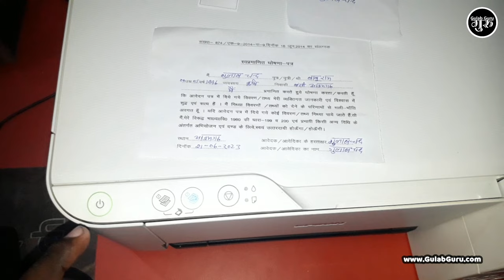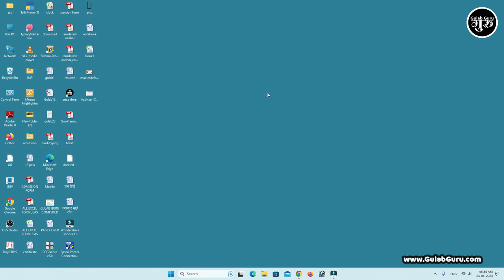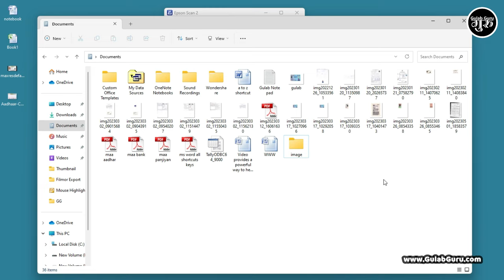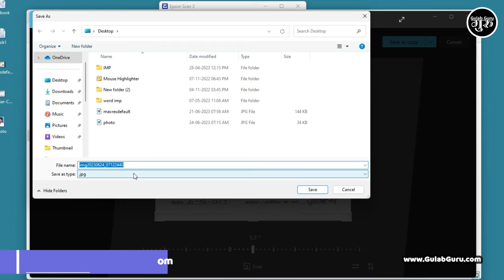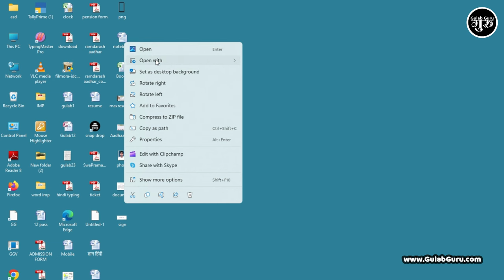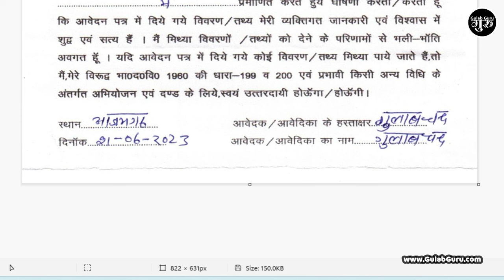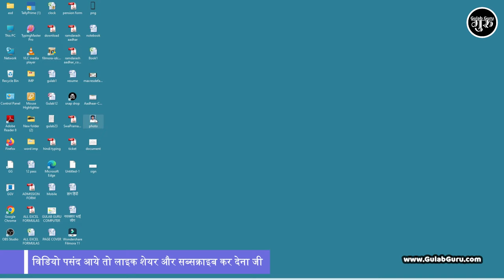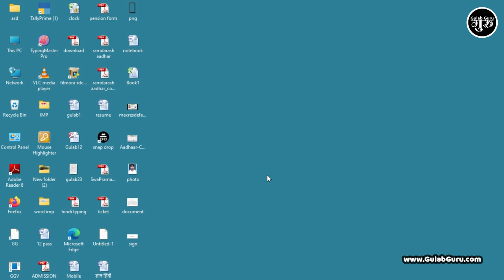photo signature & document ka size kaise kam kare in pc laptop ⚡resize photo, signature in computer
photo signature & document ka size kaise kam kare in pc laptop ⚡resize photo signature & document